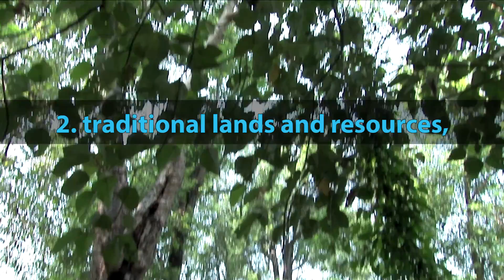Indigenous Forum - Together We Achieve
United Nations - Indigenous Peoples of the United Nations Declaration on the Rights of Indigenous Peoples: measures taken to implement the Declaration.

UN Stories: Indigenous Forum - Together We Achieve